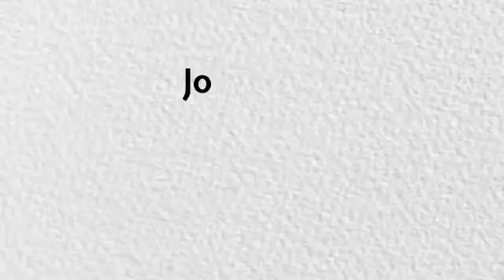What is the built environment?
Built environment is everything that is man-made in the natural world. In the ongoing Anthropocene era our environment is overwhelmed and outweighed by the material output of human activities. Our built environment faces a crisis and needs a cadre of solutionaries to reinvent a sustainable world.

Anant Fellowship is a global programme that prepares and empowers solutionaries to design, build and preserve an equitable and sustainable built environment. Since its inception in 2017, over 120 Fellows from 14 countries have trained in the programme. They have come from diverse socioeconomic backgrounds, geographies, academic disciplines and age groups with demonstrated interest and commitment towards the built environment.